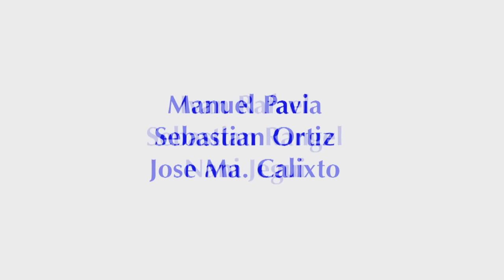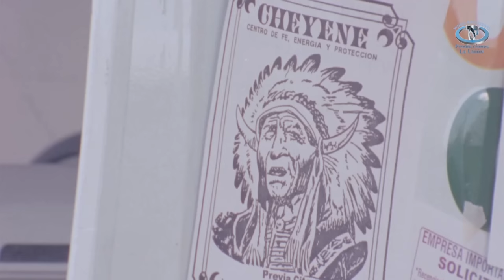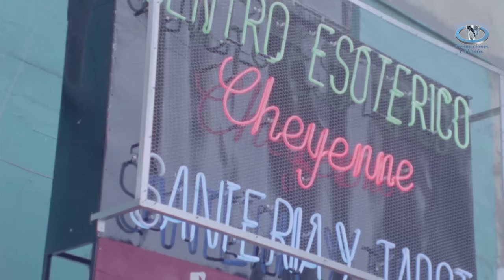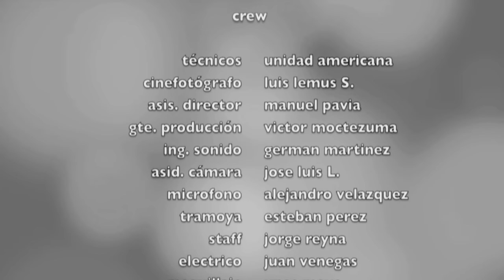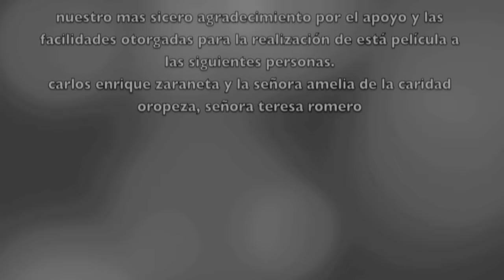""Los Padres Criminales"" Película Completa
con
Manuel Ojeda
Carlos Ignacio
Isaura Espinoza
Maribel Palmer
German Valdez 3

Productor Cesar Balestra Campuzano
con sección de derechos por contrato
para Yolanda Bucio y/O
LETICIA LEÓN
PARA PRODUCCIONES LA UNIÓN

Este no es Material Re Utilizado es materia Re-Editado
para resubir por políticas de Youtube
es Original y Todas nuestras producciones
Están registradas ante INDAUTOR

Todas nuestras producciones Están registradas
ante INDAUTOR

toda la música de fondo
pertenece a bibliotecas de YouTube

toda la musica de fondo